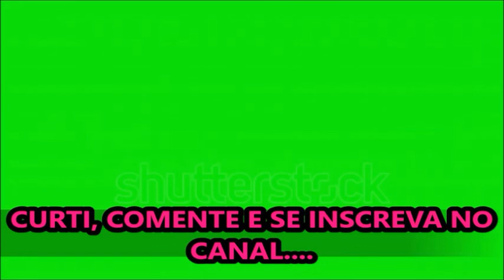Dicas para amenizar as dores nas articulações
Um ótimo remédio caseiro para aliviar a dor nas articulações e reduzir a inflamação
 é o uso do chá de ervas com sálvia, alecrim e cavalinha. Porém, comer melancia também é uma ótima
 forma para evitar o desenvolvimento de problemas nas articulações.

MEU ENDEREÇO

jacarei-são paulo-CEP:12306190

O que é bom para desinflamar as articulações?,
Qual o melhor antiinflamatório para articulações?,
O que fazer para aliviar a dor da artrite reumatóide?,